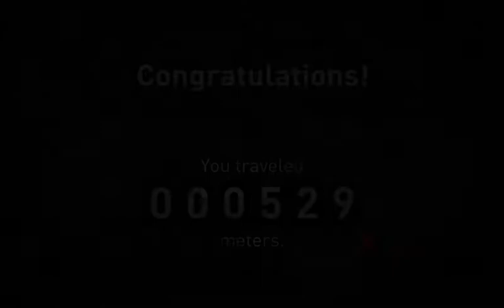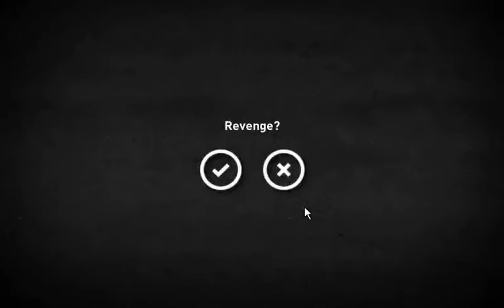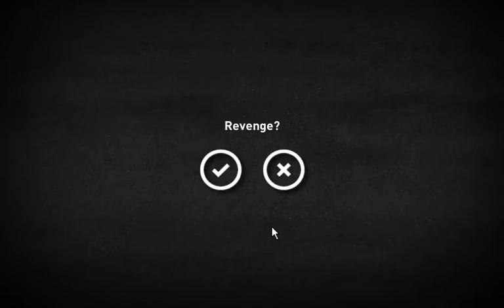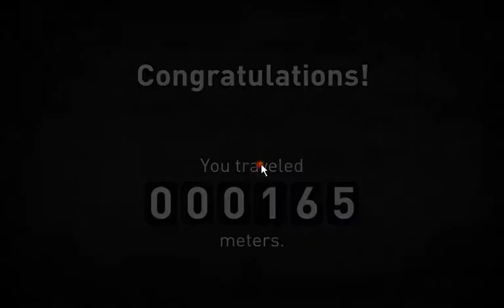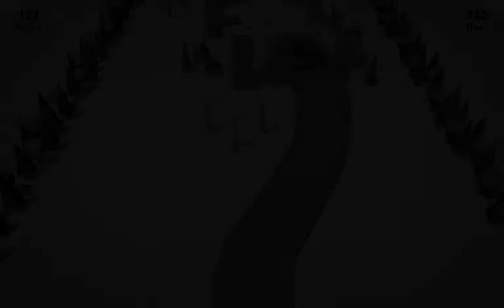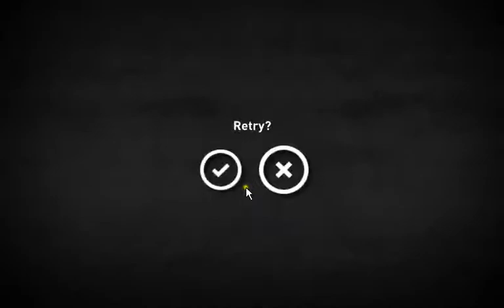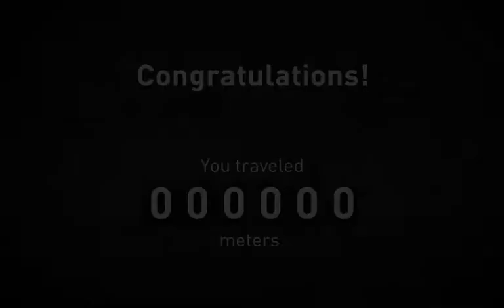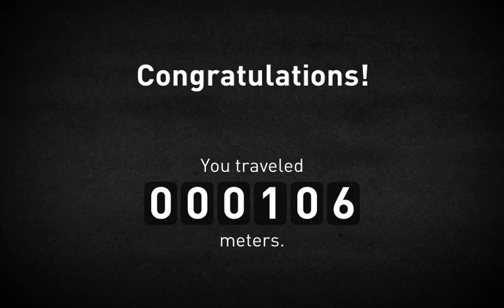Table & Mike Play - "Roadeo" or, Fauxoperation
It's a hate/hate relationship. Warning: there a lot of very annoying aspects about this video.